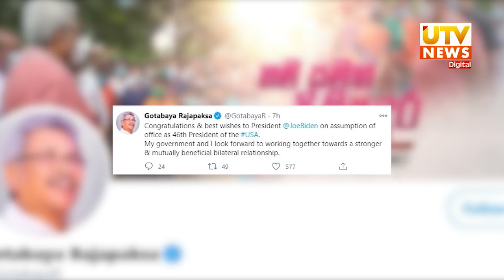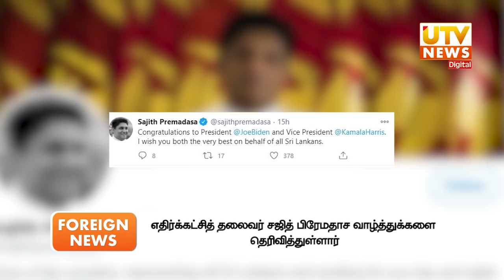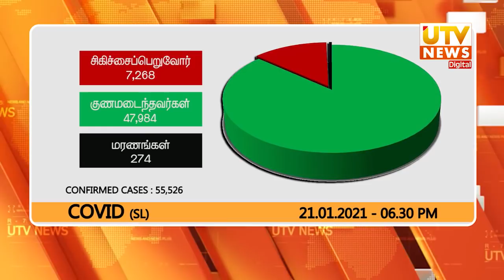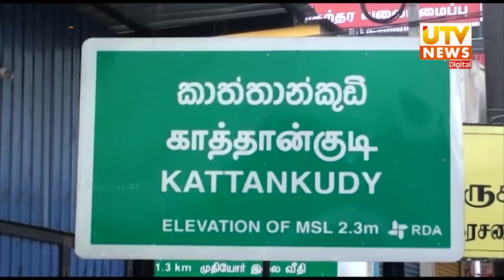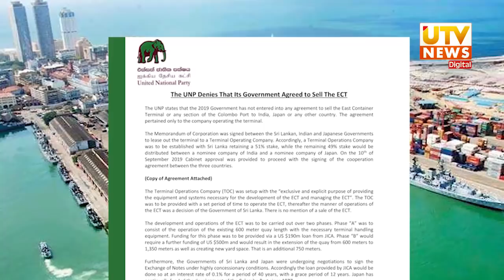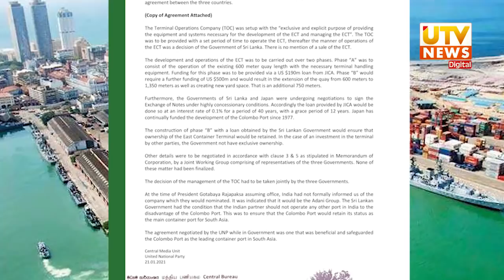UTV News 21-01-2021 | 07.30 PM | UTV Tamil HD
UTV News 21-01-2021 | UTV Tamil HD